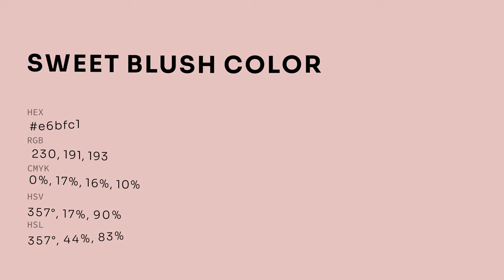Sweet Blush color e6bfc1 hex color - Orange color - Cool color e6bfc1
What color is Sweet Blush ? e6bfc1 hex color - Orange color - Cool color e6bfc1

Hex e6bfc1 Color Code is also known as Sweet Blush color.

Hex e6bfc1 Color code in RGB color code model is created after adding 90.20% red color, 74.90% green color and 75.69% blue color.
Hex e6bfc1 Color code in CMYK color (process color) code model is generated after subtraction of 0% cyan, 16% magenta, 16% yellow and 9% black.